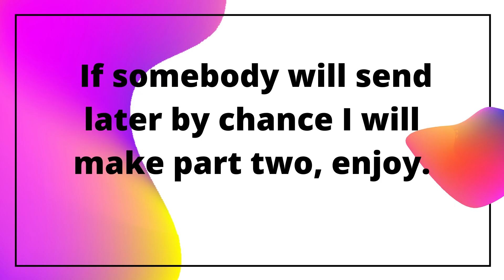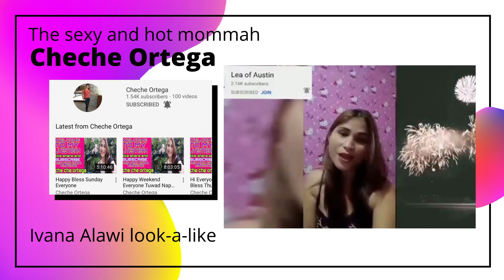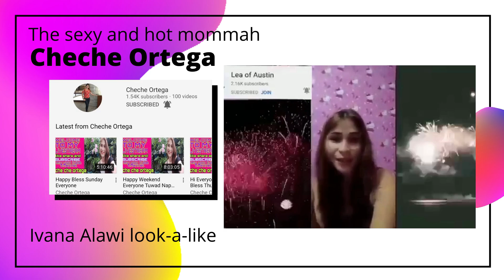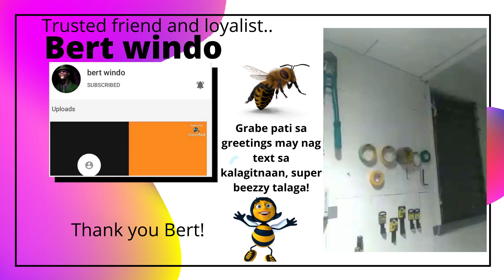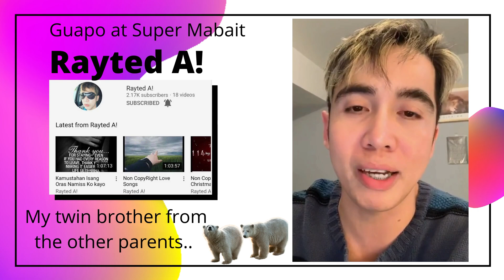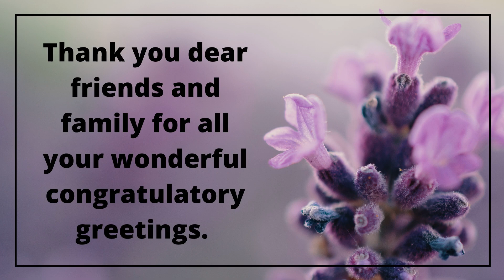Cheers For My Monetization Blessings/Greetings (PART 1)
Thank you to each and everyone of you who helped me a lot this far. See you around.